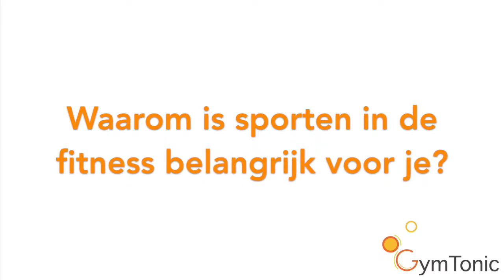HEROPEN DE FITNESS PT.5 | By Gym Tonic